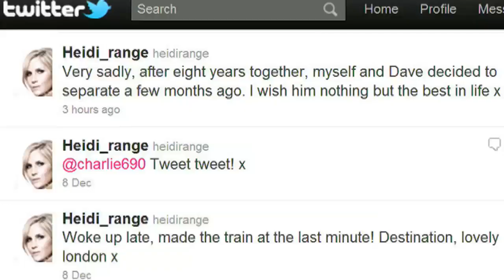Sugababe Heidi Range splits with fiance Dave Berry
Heidi Range, of Sugababes fame, and radio presenter Dave Berry have split up after eight years together. Report by Katie Lamborn. Test